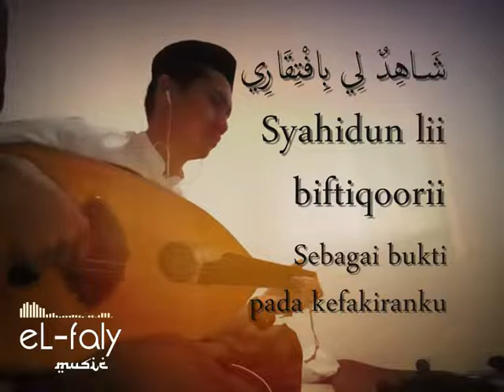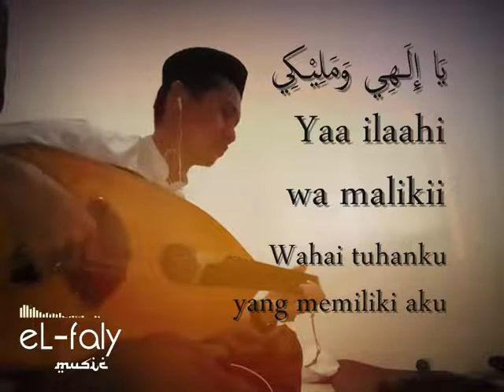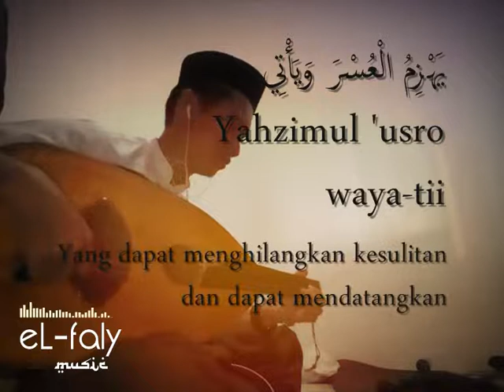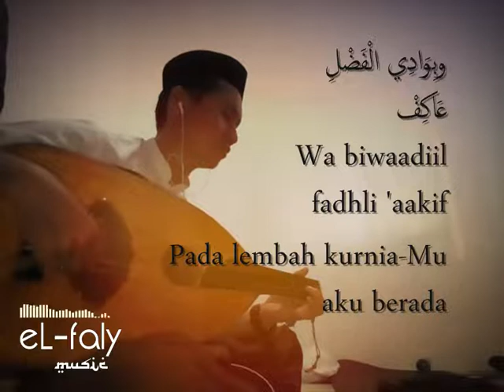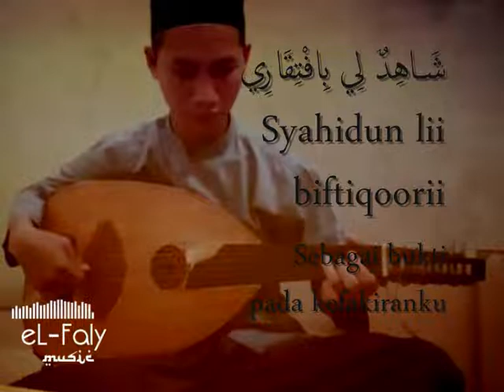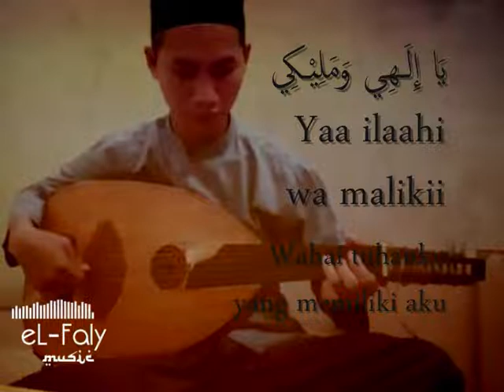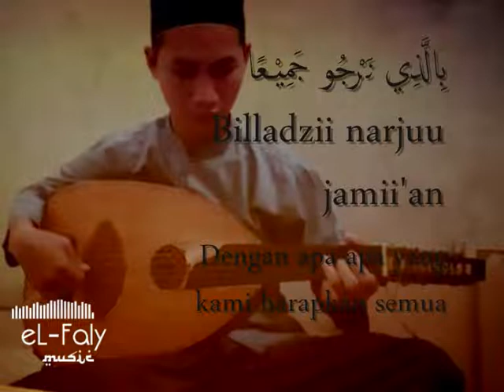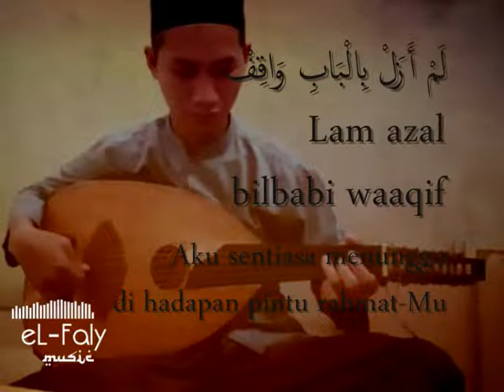Qod Kafani Intrumental Gambus (Oud) tanpa Vokal | انشودة قدكفاني عود موسقي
Karaoke / instrumental Yaa Nabi Salam  محل القيام مولد الضياء اللامع (Mahlul Qiyam Adhiya-ullaami')

semoga bermanfaat bagi penikmat sholawat dan seni islami,
bagi yang ingin cover sertakan link sumber di deskripsi dan tag ke channel sony el-Faly